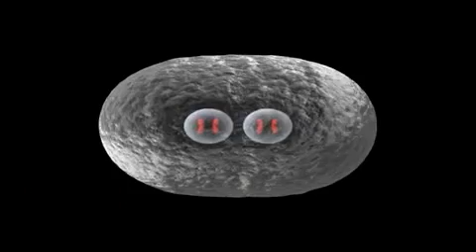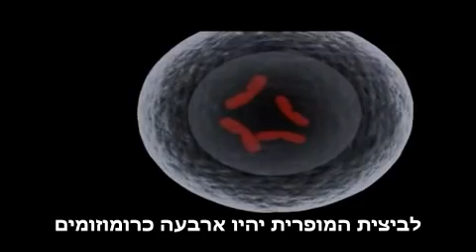כרומוזומים - תאים דיפלואידים והפלואידים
הסבר מה ההבדל בין תאים דיפלואידים והפלואידים הנוצרים בתהליך המיטוזה והמיוזה